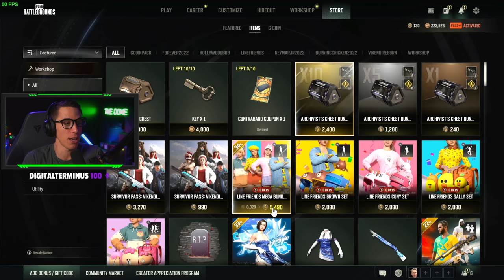I SPENT 100,000 FOR THIS LEGENDARY PUBG HELMET | PUBG WORKSHOP CRATE OPENING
After 100,000 BP this is what I unlocked...CAUTION: Repurposing an item guarantees you get 1 item you do not own. If you need CREDITS you should disassemble them instead.

PUBG Patch Notes 21.2
PUBG Patch Notes Report
PUBG Update Review
PUBG Progressive SKS
PUBG Progressive Beryl
Progressive M4
Progressive Pan
PUBG Contraband Hideout
PUBG Vikendi Reborn
PUBG Vikendi Blizzard Zone
PUBG Vikendi Cable Car
PUBG Vikendi Secret Rooms
PUBG Vikendi Croawbar
PUBG Leaks
PUBG Leaked Skins
PUBG Survivor Pass
PUBG Season Pass
PUBG Update 21.2
PUBG NEW SKINS
PUBG CONTRABAND HIDEOUT
PUBG VIKENDI LEAKS

 pubg xbox series x pubg xbox series s pubg ps5 pubg console pubg kiki pubg kiki airboat pubg workshop

 pubg update 21.2 leaks pubg season 21.1
pubg snownado
pubg snonado
pubg console
pubg
pubg season 21
pubg snowmobile